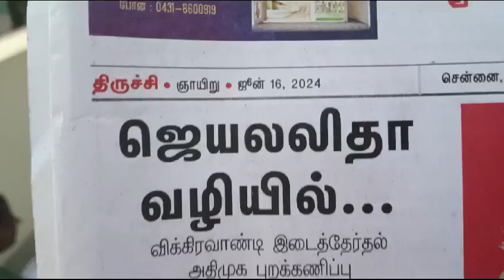BHARAT SEVAK SAMAJ - CENTRAL BSS SERVICES - FREE TUTION PROGRAMME